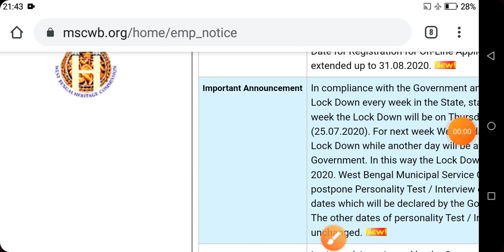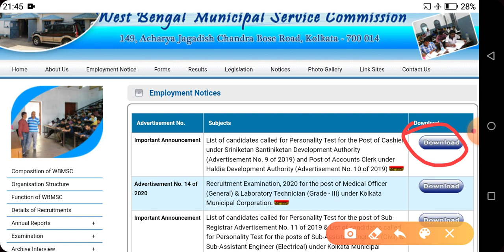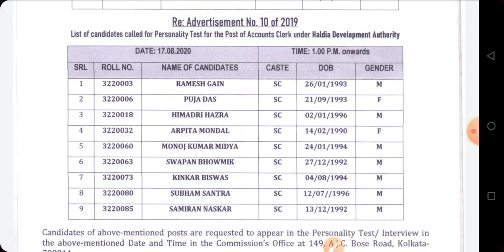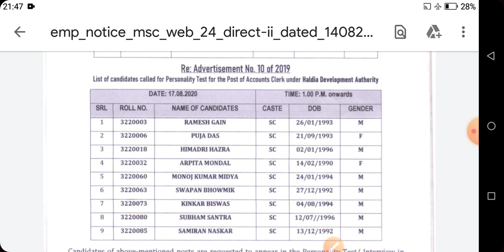রাজ্যের ২ টি গুরুত্বপূর্ণ চাকরির রেজাল্ট প্রকাশিত হলো | ২ টি Interview List | WBMSC Official Notice.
In this video I have discussed about WBMSC Exam Result Out.

Topic covered-
Wbmsc result out
WBMSC Exam Result Out
wbmsc latest update
wbmsc exam result 2020
WB job
West Bengal current news
today's news
WB Job Recruitment
wbmsc recruitment
wbmsc
West Bengal municipal service Commission
WBMSC atest update

কিভাবে ডিজিটাল রেশন কার্ডের স্ট্যাটাস চেক করবেন/How to check digital ration card status in West Bengal

About: Nemu 2.0 is a YouTube channel where you will find Educational videos in Bengali new video is posted Everyday. Thanks for visit.